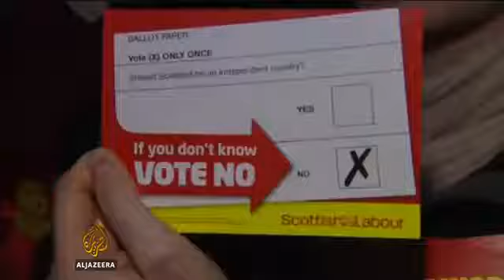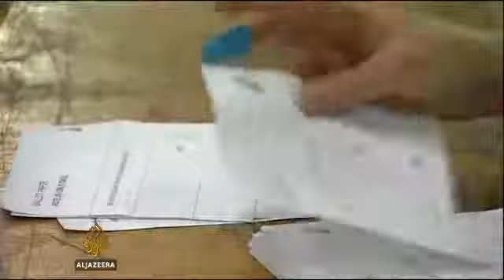Scotland chooses to stay within UK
Voters in Scotland have rejected independence and chosen to stay part of the United Kingdom.
The referendum could have meant the end of the 300 year old union between Scotland and the rest of the UK.
But in the end, it was not as close as many people predicted. Al